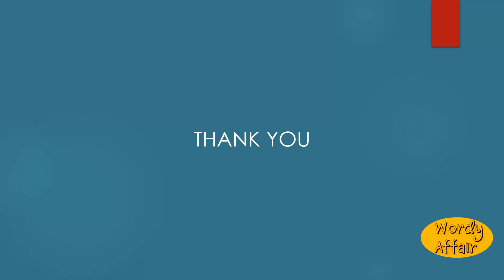Wollastonite Meaning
A silicate of lime of a white to gray, red, or yellow color, occurring generally in cleavable masses, rarely in tabular crystals; tabular spar.

In this video, you will learn ""Wollastonite"" Meaning and pronunciation in English.

Wordy Affair